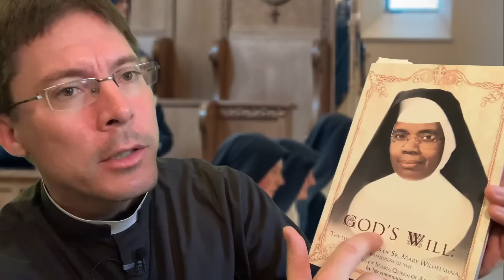Sister Wilhelmina & TRADITIONAL CATHOLICISM - Fr. Mark Goring, CC